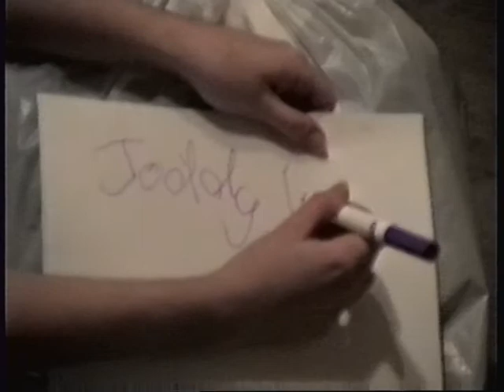el asesinato de Joddy (and other short films)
Smoky Mountain High School class of 2004

Spanish Class project. Filmed February 1, 2003